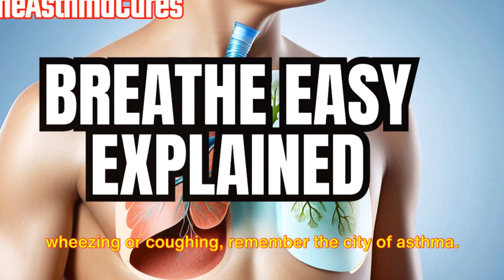Asthma Treatments Reviewed: What Really Works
More than 480 million people around the world suffer from asthma, and around 350,000 people die from it each year. But why do people get asthma, and how can this disease be deadly?
In this video, we're unmasking asthma and providing you with helpful tips for managing and treating this common respiratory condition.

From identifying triggers to the latest treatments, we'll cover everything you need to know about asthma. Don't let asthma control your life - learn how to breathe easy with our expert advice and TheAsthmaCures.

Discover the hidden truths about asthma and how to effectively control it with Breathe Easy Unmasking Asthma. Whether you or a loved one suffers from asthma, this video will provide valuable information and tips for managing this condition. Don't let asthma take control – learn how to breathe easy with TheAsthmaCures.

Asthma - Breathe Easy Unmasking Asthma

Allergen
Allergy
Alveoli
Antibiotic
Anticholinergics
Antihistamine
Anti-inflammatory
Asthma
Bacteria
Beta2-agonists
Breath sounds
Breathing rate
Bronchial tubes
Bronchioles
Bronchodilator
Bronchospasm
Carbon dioxide
Chronic disease
Cilia
Clinical trials
Contraindication
Dander, animal
Decongestant
Dehydration
Diaphragm
Dry powder inhaler (DPI)
Dust mites
Dyspnea
Exacerbation
Exercise-induced asthma
Exhalation
(HEPA) high-efficiency particulate air filter
Histamine
Holding chamber
Humidification
Hydrofluoroalkane Inhaler (HFA)
Hyperventilation
Immune system
Indication
Inflammation
Inhaler
Inhalation
Irritants
Leukotriene modifier
Medical history
Metered dose inhaler (MDI)
Mold
Monitoring
Mucus
Nasal spray
Nebulizer
Non-steroidal
Oxygen
Peak Expiratory flow rate
Peak flow meter
Personal best peak expiratory flow (PEF)
Pneumonia
Pollen
Pollen and mold counts
Productive cough
Puffer
Pulmonary function tests (PFTS)
Pulse oximetry
Respiration
Sinuses
Spacer
Spirometry
Sputum
Steroid
Symptom
Theophylline
Trachea
Triggers
Vaccine
Wheezing